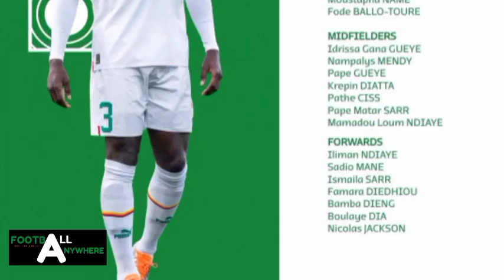MY FIFA WORLD CUP PODCAST - QATAR 2022 - TEAM PREVIEW: GROUP A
FIFA WORLD CUP, QATAR 2022 PODCAST. TEAM PREVIEW, STATS, PLAYERS, COACHES